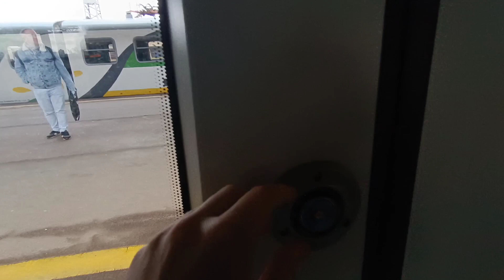Podróż Autobusem 702🚌 i Pociągami SKM S1 i KM R8🚈 z Kresów w Otwocku🐍 do Warszawy Śródmieście🧜‍♀️.